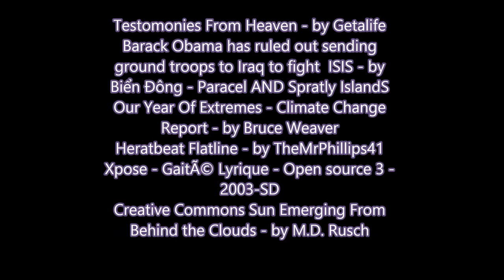Indie Metal / Hard Rock Music of Lorrie Clark -Silence Becomes Me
Lorrie Clark - Independent Heavy Metal / Rock Singer and Songwriter from Canada. Formed the original heavy metal rock band's, Metasis and Mind Over Matter (MOM). MOM were carried by Cargo Records. Their Video was published and released 2011 Video song entitled, "Oblivion". Metasis went on to do the song for this video, "Silence Becomes Me". Both bands were published by Sub-Species Music & Socan.

Lyrics:
Frozen are these thoughts to me
In my mind too vague to see
Will you ever speak my name to hear
This silence draws near

Your eyes alone can’t comfort me
This presence invades my memories
Fallen angel arise awaken me
This silence becomes me

I know this silent fear
I wonder if I will still be here
When faith is to far see
I wonder if this silence becomes me

Down to these stormy seas
This cold stings and numbs me
Void your voice to me,
I hear your name I speak you don't hear me calling

Stranger hear my pleas
Don't bother me
Lost in these walls integrity
On my battered knees I walk alone
As my life pours from me.

I wonder if this silence becomes

Always with you and it grows
Forever deep in your soul
Apparitions floating by
Hooded faces without their eyes

Written by: Lorrie Clark

“All that we see or seem is but a dream within a dream.”

Clips provided by Creative Commons,

Barack Obama has ruled out sending ground troops to Iraq to fight ISIS - Biển Đông - Paracel AND Spratly IslandS

Many Thanks!

- A Rites To Rock Video -